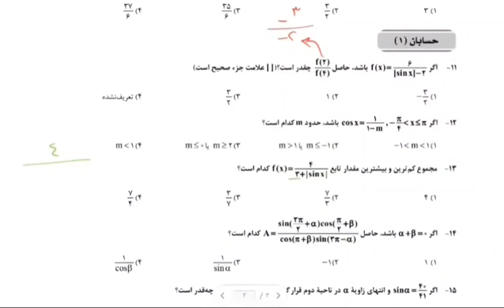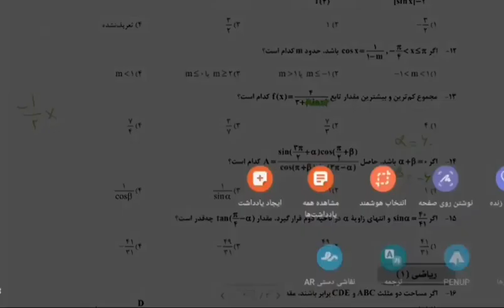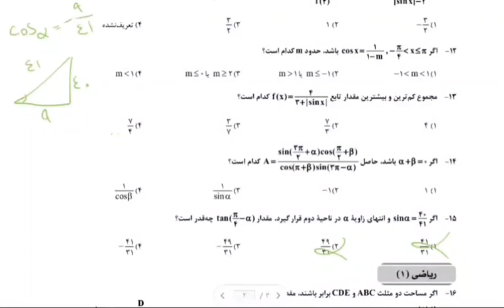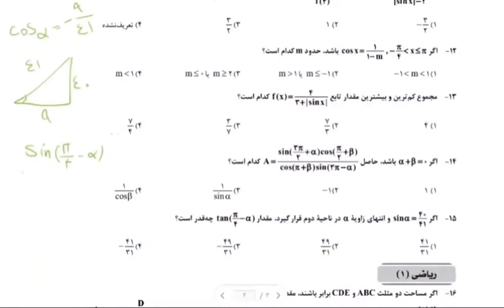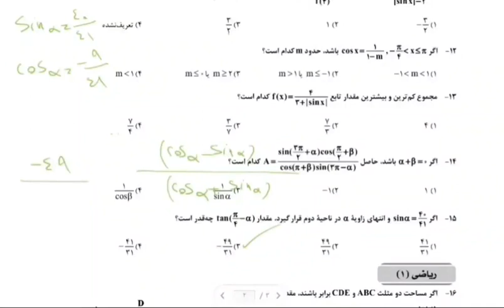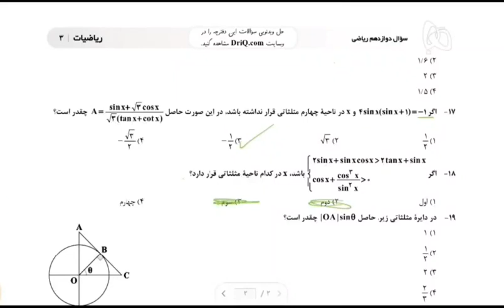تحلیل آزمون ۵ آذر ۱۴۰۰ گاج رشته ریاصی/پایه